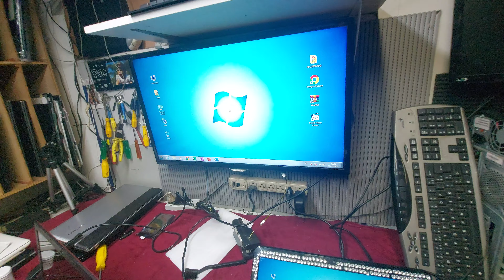ACER NÃO CONSEGUE COMPARTILHAR TELA PELO HDMI | RESOLVIDO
Então, esse notebook Acer, precisou de ajustes para poder compartilhar a tela pelo cabo HDMI.

Neste canal você vai aprender a cuidar de seu equipamento, dicas de bom uso e poderá tirar suas duvidas. Estamos a disposição.

Informata & Psicólogo de Tecnologia
🔸️Vou te ensinar a cuidar melhor do seu equipamento.
🔸️Consertamos alguns aparelhos e vendemos algumas peças.
🔸️Canal educativo, a nossa missão é ensinar a todos como cuidar melhor de seus equipamentos.
🔸️Desmistificar o uso de computadores e notebooks.
🔸️Explicar como resolver problemas, dar dicas e soluções práticas.
🔸️Usando uma linguagem divertida e sincera para explicar e ensinar Informática, Hardware e software.
🔸️Reunir informações técnicas relevantes tanto para técnicos parceiros quanto para clientes e usuários.